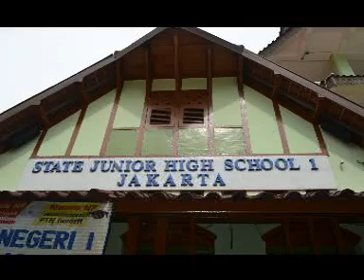silver reunion CR 87, Sunday, Nov 25, 2012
Silver Reunion SMPN 1 Jakarta, CR 87 Angkatan 87